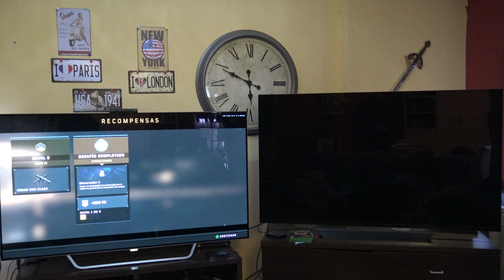¡¡¡ Jugando BLACK OPS 4 con 2 OLEDS !!! , con mi mujer, amores en tiempos de guerra XD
Este video esta dedicado a mi amigo iNnFeR